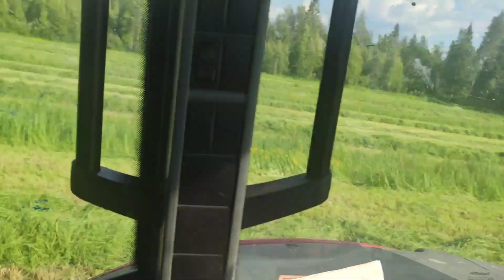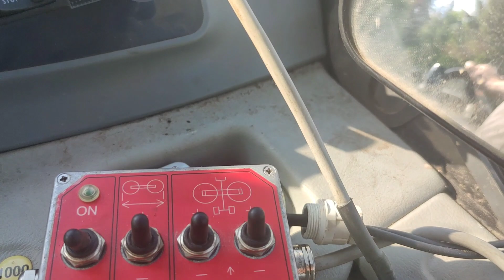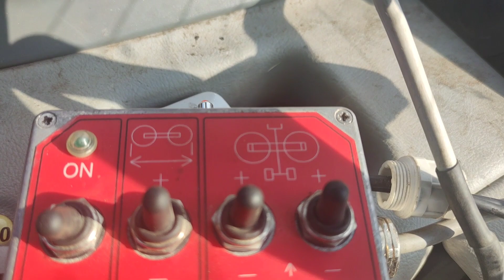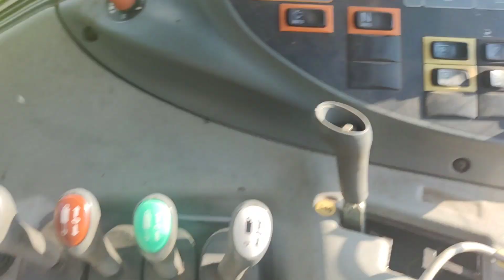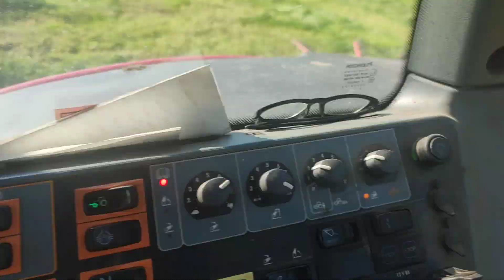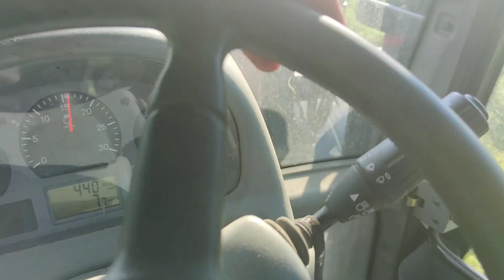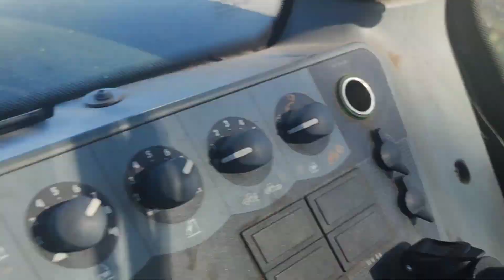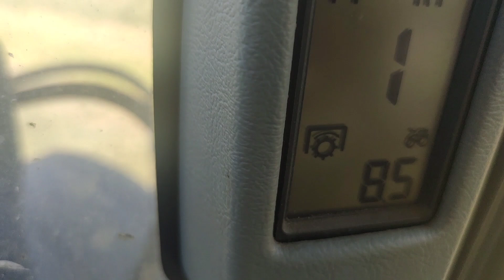säilörehun ja kuivaheinän karhotusta Valtra N143 ja N141 & Kuhn GA 8521